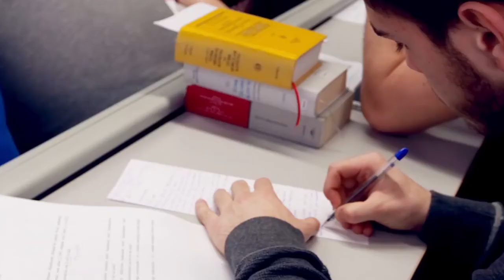Prof. Dr. Mehmet Akad Röportajı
Kadir Has Üniversitesi Meslek Yüksek Okulu Müdürü, Kadir Has Üniversitesi'ne dair anılarını anlatıyor.